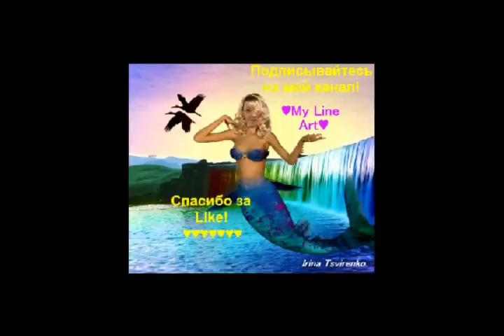С Днем Всех Святых!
Решила я как-то анимировать свою ведьмочку в программе DP Animation Maker, вот что получилось. =)
Видео сделано в Camtasia Studio 7